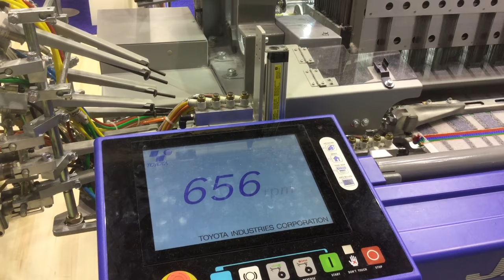TOYOTA AIRJET LOOMS TERRY TOWEL JAT 810 RUNNING AT 800 RPM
TOYOTA AIRJET LOOMS  TERRY  (E -SHED WITH 16 SHAFTS )
JAT 810  RUNNING AT 800 RPM

MR.K.VENKATESWARAN
TEMAC MARKETING INDIA PVT.LTD
23,RAJESHWARI NAGAR
UDAYAMPALAYAM ROAD,
NAVA INDIA(NEAR HINDUSTAN COLLEGE)
COIMBATORE-641 028